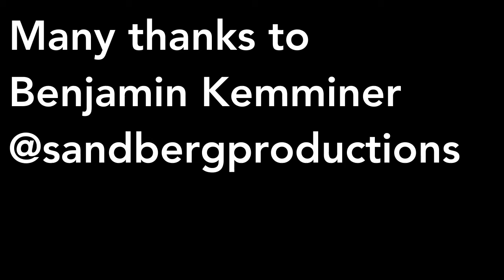Garden Volcano Cloud (Gartenvulkanwolke) duo for violin & cello by Viktoria Elisabeth Kaunzner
Duo "Garden Volcano Cloud" (Gartenvulkanwolke)
for violin & cello was inspired by the eruption of the volcano system Eyjafjallajökull
in Iceland in 2010. It was commissioned in 2010 for a duo concert in Düren, Germany where it was premiered together with
splendid cellist Katharina Deserno, violoncello & me. The audience and we had lots of fun during the premiere ;-)

Many thanks to my dear, wonderful colleagues
and partners for this production

Katharina Deserno, violoncello
Benjamin Kemminer, sound engineer,
Sandberg Productions

UKOREVV - Viktoria & Virtuosi
viktoriavirtuosi

Film footage:
Viktoria Elisabeth Kaunzner &
Ruben Acosta